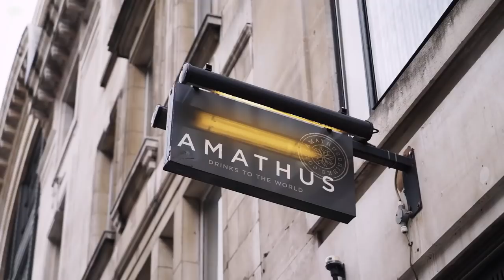31 Days of German Riesling sweeps across London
Wines of Germany celebrated the 31 Days of German Riesling for the seventh season in July 2018. This video introduces some of the London based restaurants and retailers which took part.